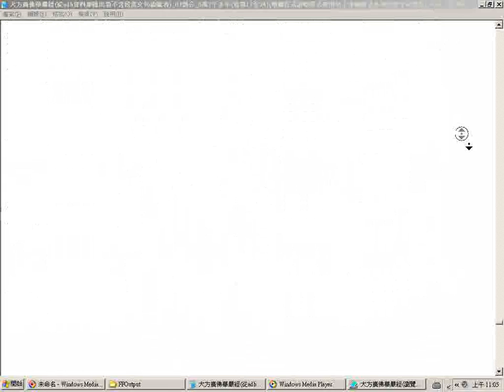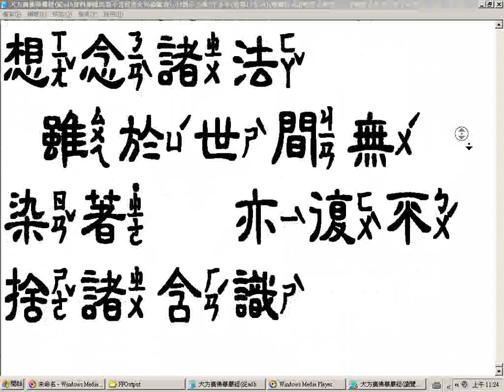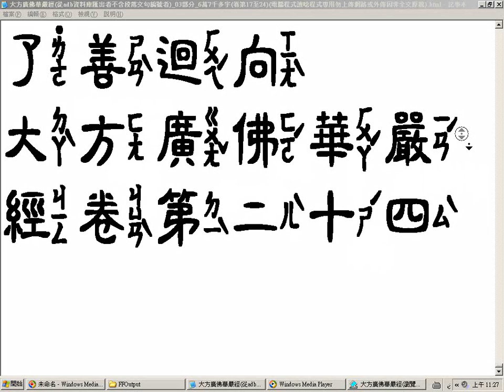大方廣佛華嚴經瀏覽影片G_無聲(中隸注音字型)(從adb資料庫匯出者不含段落文句編號者 03部分6萬7千多字(卷第17至24)(電腦程式注音部分有誤或因電腦無法顯示而漏字漏讀請見諒))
請搜尋網路CBETA找經文對照之(佛經瀏覽影片(其它的有聲影片可開雙網頁來調整影像聲音搭配同步，影像速度調慢到四分之一左右))，願將功德迴向法界與家母本人
3.台灣寺廟藝術影片資料庫(影音檔已有1,546個)分享網址

4.多種主題影片播放清單目錄已有11頁(四百多組)(YouTube社會服務網路電視台)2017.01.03

5.道佛仙網路大學課程內容採開放式課程方式，免費提供全球網路遠距教學使用(檔案分享網址:(部分)
6.附錄:病危苦者救星--下營紅毛厝三藏寺負責人(不收費，使用中藥)，地點在鐵線橋通往下營的道路東邊，路樹是香菇造型的那一段